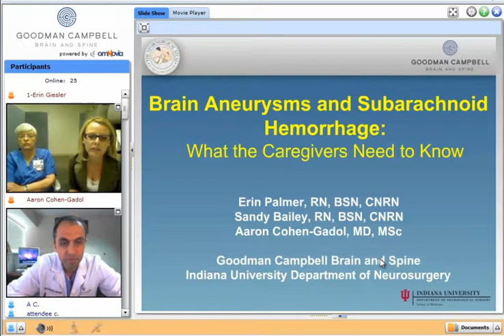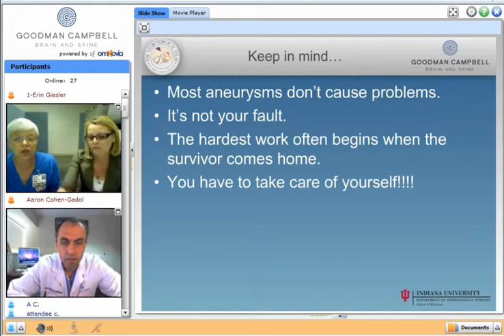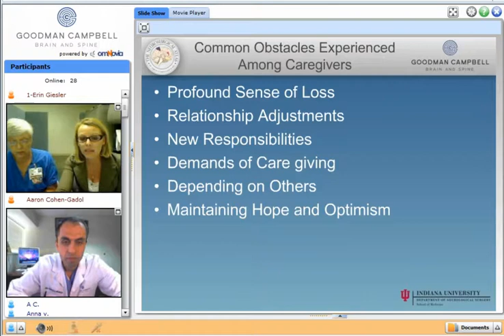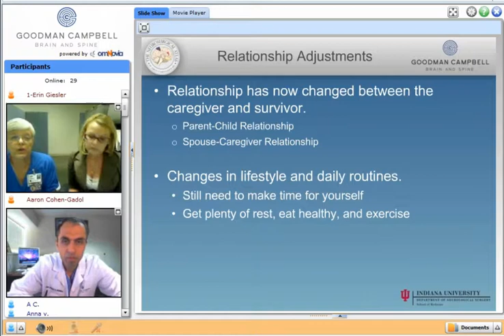Brain Aneurysms and Subarachnoid Hemorrhage: What the Caregivers Need to Know (Preview)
Erin Palmer, Sandy Bailey, and Dr. Aaron Cohen-Gadol.